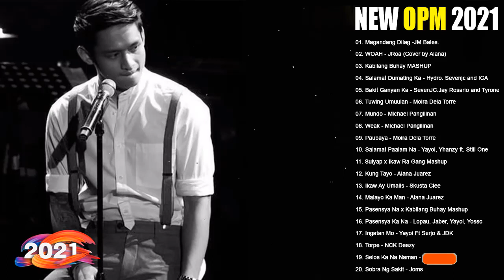New OPM Love Songs 2021 - New Tagalog Songs 2021 Playlist - This Band, Juan Karlos, Moira Dela Torre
Thanks you for listen my video. Thank you so much !